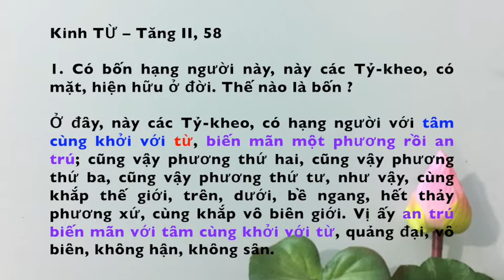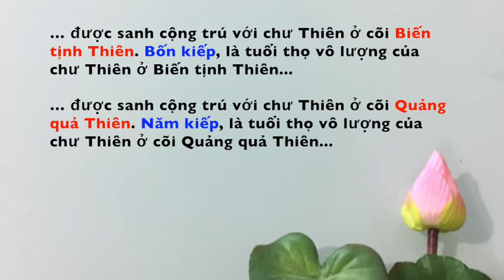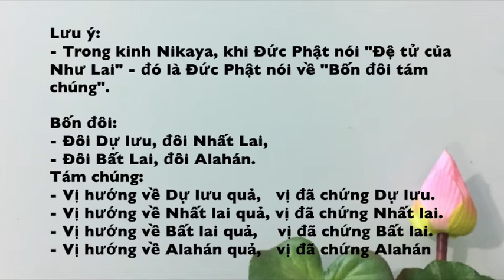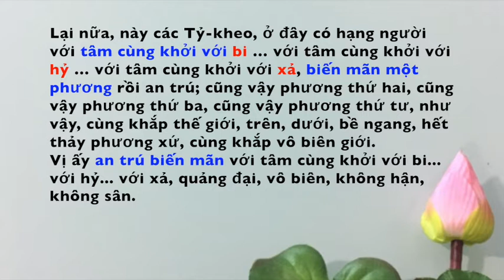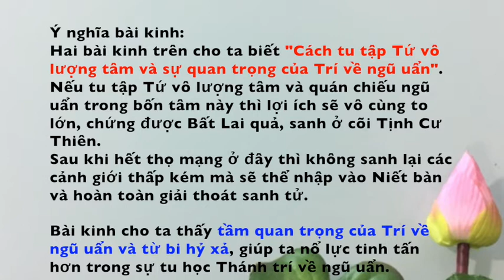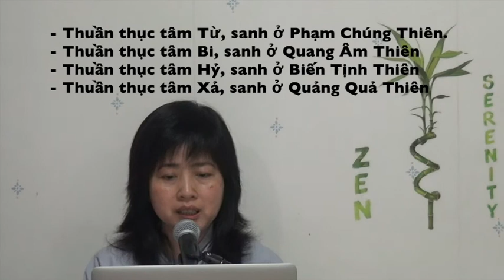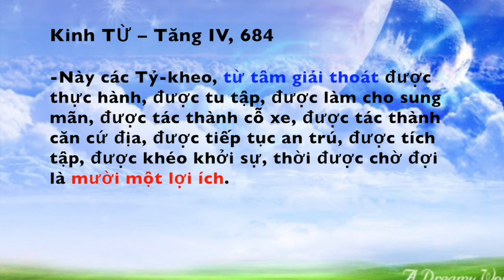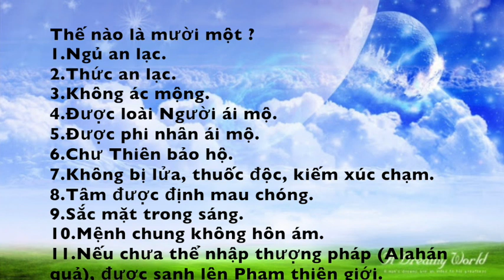QUẢ CỦA TỨ VÔ LƯỢNG TÂM - Chơn Tín Toàn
Kinh Nikaya - Kinh Từ - Kinh Tăng Chi Bộ
Villiers Le Bel, Pháp quốc, 11/2017.